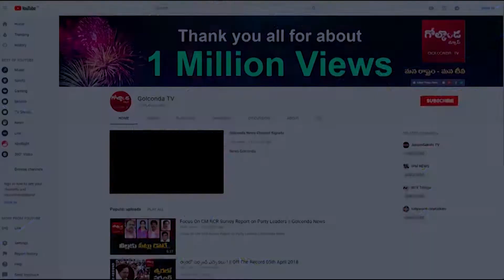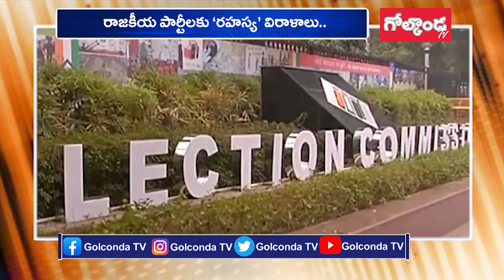రాజకీయ పార్టీలకు ‘రహస్య’ విరాళాలు..ADR Reveal Details of National& Regional Party Donations 2004-21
Watch రాజకీయ పార్టీలకు ‘రహస్య’ విరాళాలు.